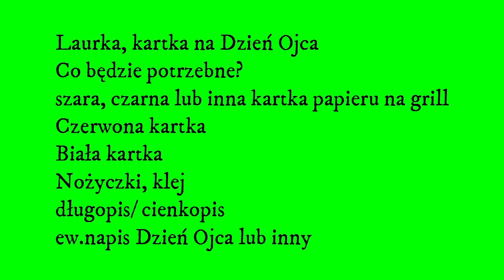Jak zrobić Laurkę, Kartkę na Dzień Taty - Grill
W tym odcinku pokażę Ci jak zrobić Laurka Grill